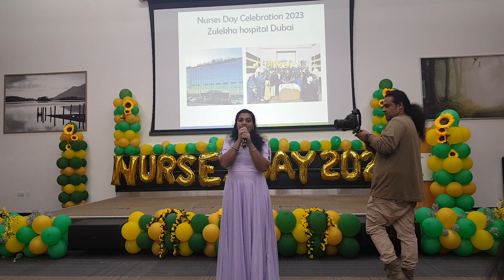Nurses Day Celebration 2023 Zulekha Hospital Dubai